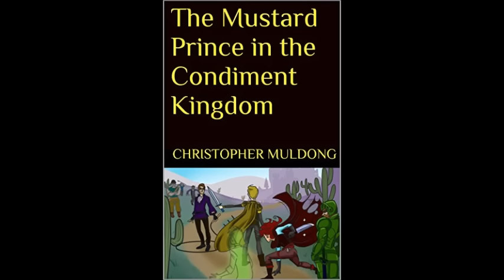TUF 24 Finale: Johnson vs. Elliott Predictions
Predictions for the TUF 24 Finale. The whole card with my picks are:
Main Card (10 PM ET, FS1)
Demetrious Johnson vs. Tim Elliott (Johnson)
Joseph Benavidez vs. Henry Cejudo (Benavidez)
Jake Ellenberger vs. Jorge Masvidal (Masvidal)
Jared Cannonier vs. Ion Cutelaba (Cutelaba)
Alexis Davis vs. Sara McMann (McMann)
Ryan Benoit vs. Brandon Moreno (Moreno)
Preliminary Card (8 PM ET, FS1)
Ryan Hall vs. Gray Maynard (Maynard)
Rob Font vs. Matt Schnell (Font)
Dong Hyun Kim vs. Brendan O'Reilly (Kim)
Kailin Curran vs. Jamie Moyle (Moyle)
Preliminary Card (7 PM ET, Fight Pass)
Elvis Mutapcic vs. Anthony Smith (Mutapcic)
Devin Clark vs. Josh Stansbury (Clark)